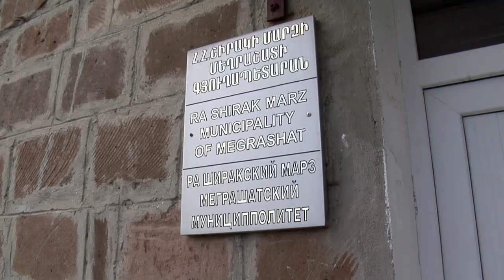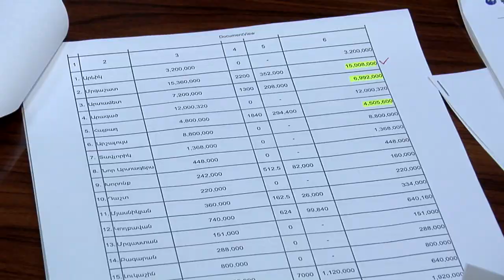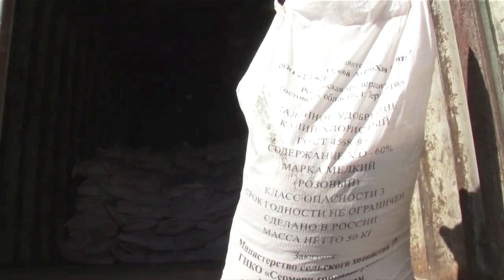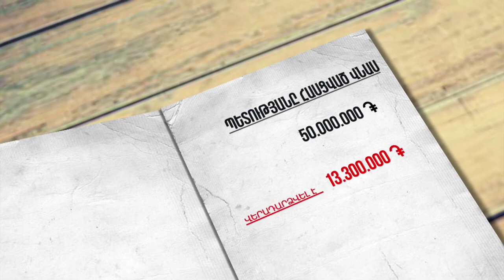Պոստ Ֆակտում. Սերմացու մի՛ յուրացրու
Գյուղապետերի համատարած ձերբակալություններ ու քրեական գործեր: Սերմերի ու պարարտանյութերի յուրացման ամբողջական ու սեւ ցուցակը: